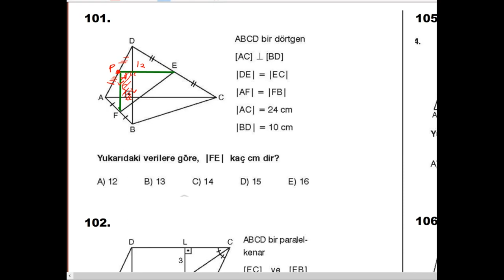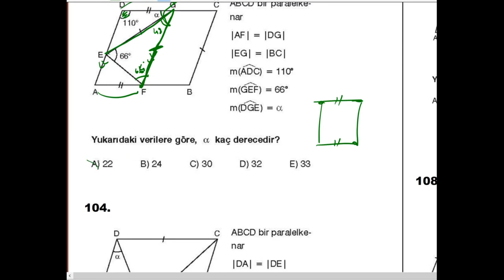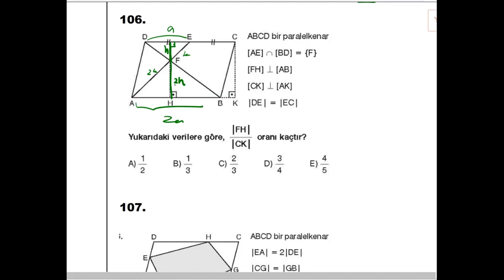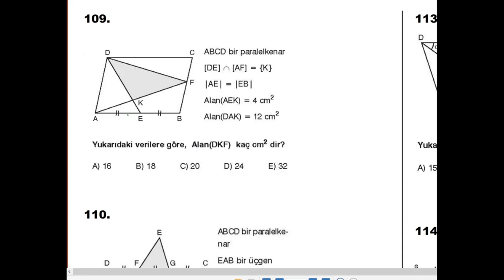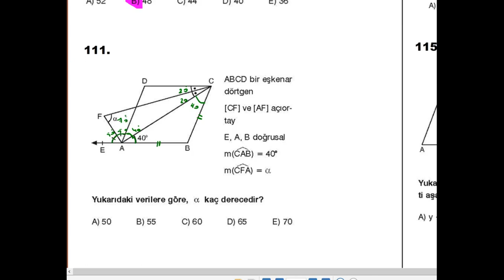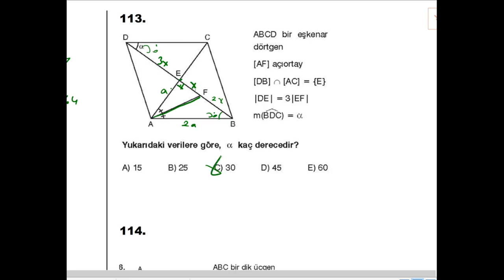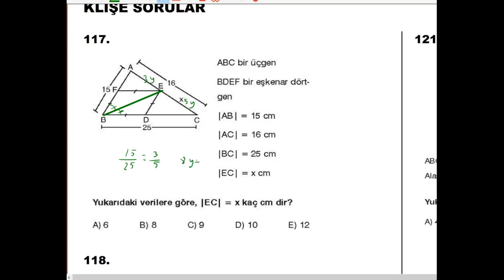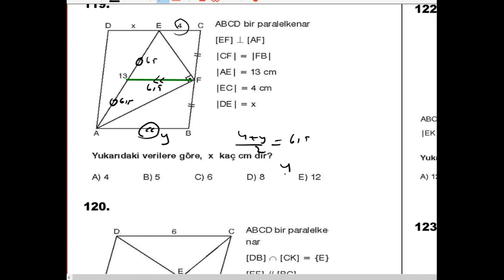YKS GEOMETRİ KAMPI-5.GÜN DÖRTGENLER -1(HER GÜN 20.30'DA)